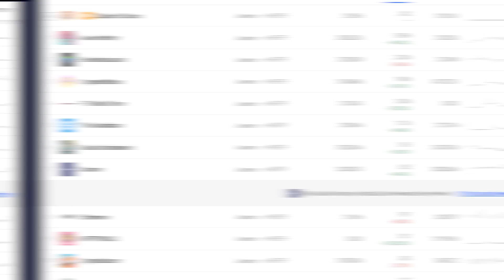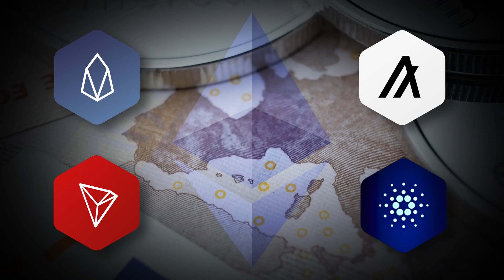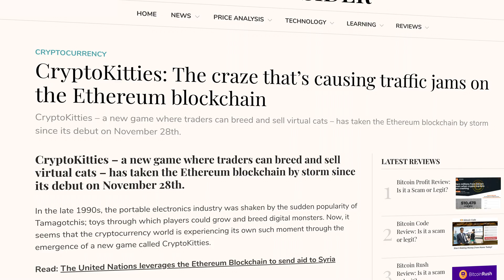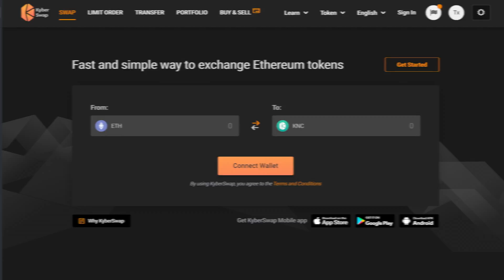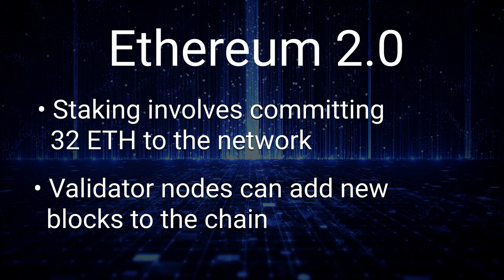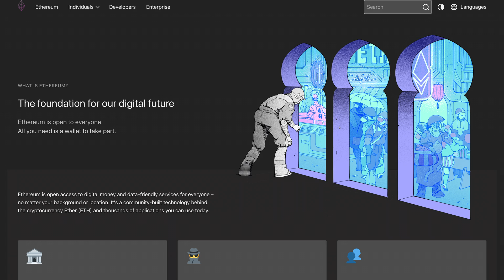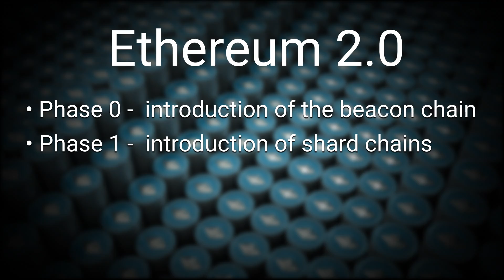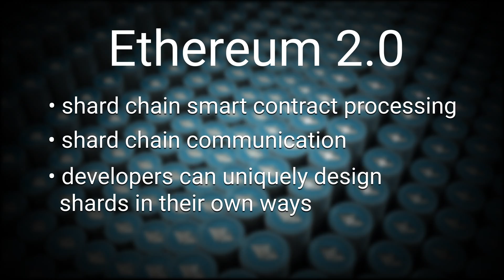What is Ethereum? Ethereum 2.0 Explained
In this video, we answer the question “What is Ethereum?” and give a simple breakdown of the incoming Ethereum 2.0.

Ethereum is home to a decentralized ecosystem made up of smart contracts, decentralized finance applications, and many other dapps.

However, Ethereum’s popularity has challenged the network's capacity to serve its growing user base.

Can Ethereum 2.0 usher in a new era for the second largest cryptocurrency? Or will other scalable smart contract platforms like Tezos and Algorand take the lead?

What is Ethereum? Ethereum 2.0 Explained, chapters:

0:00 Introduction: How Ethereum changed the use cases of the blockchain.
0:42 What is Ethereum: What Ethereum hopes to achieve and who created Ethereum.
1:27 Ethereum Mainnet Launch: Launched in 2015, Ethereum quickly moved up the ranks as the second crypto in terms of market capitalization.
2:11 Limitations of Ethereum: The Ethereum Network is prone to get congested resulting in high Ethereum transaction fees.
3:10 The Rise of DEFI: Decentralized Finance on the Ethereum Network has gained popularity as financial products are offered on the blockchain without the need of banks.
4:40 Ethereum 2.0: Hoping to solve the Ethereum scalability issues, Ethereum 2.0 will significantly change the way Ethereum will work.
5:47 Shard chains: These are individual blockchains that run parallel with the main Ethereum blockchain.
6:37 Ethereum 2.0 Launch: The new version of the Ethereum network will launch in 3 phases.

What is Ethereum? Ethereum 2.0 Explained with Kris Merkel